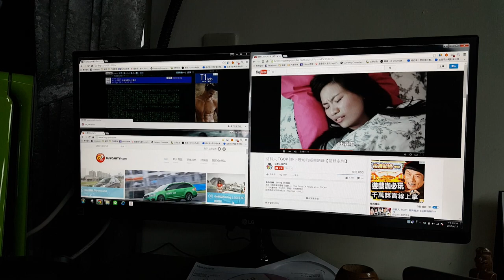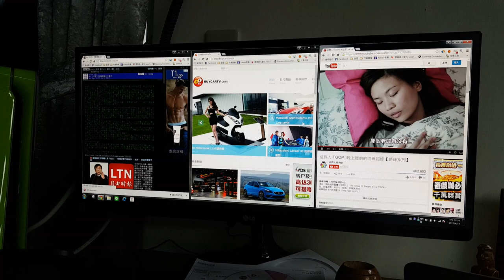LG 21:9 UltraWide寬螢幕顯示器 (25UM57-P) - Screen Splitter(螢幕分割軟體)